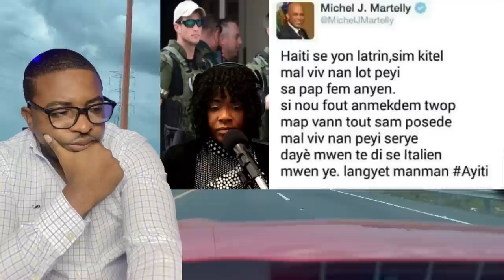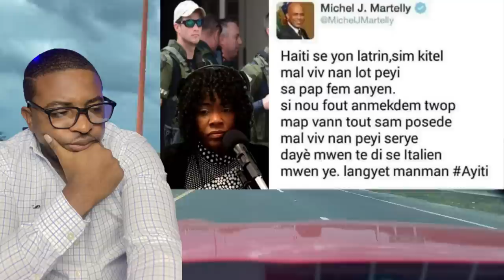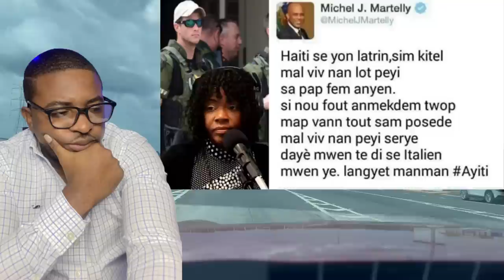SE KOUNYA MARTELLY PRAN NAN CHO.SAW TAP CHÈCHE NAN BOUDA DJAB LA OU JWENN LI. PRAL GEN KOURI.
InfoBerthoSE KOUNYA MARTELLY PRAN NAN CHO.SAW TAP CHÈCHE NAN BOUDA DJAB LA OU JWENN LI. PRAL GEN KOURI.